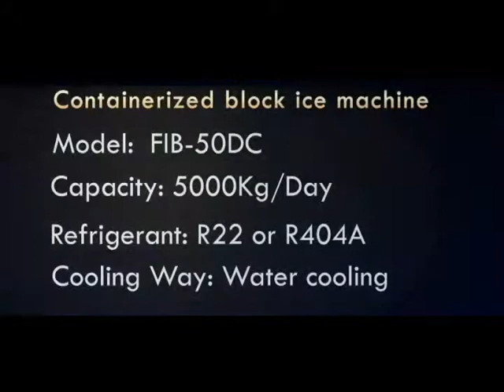Focusun Containerized Direct System Block Ice Maker FIB-50DC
Compared to the brine and direct refrigerating block ice machines, which requires to be fixed onto the plant ground, making transportation of the machine difficult, the containerized machine can be transported without problems.

Containerized direct system block ice machine does not require any civil sheds and can be stationed very near to the fishing boats at Fishing Harbor /Centers, creating great convenience for the fishery industry.